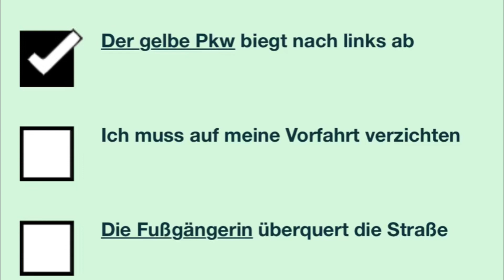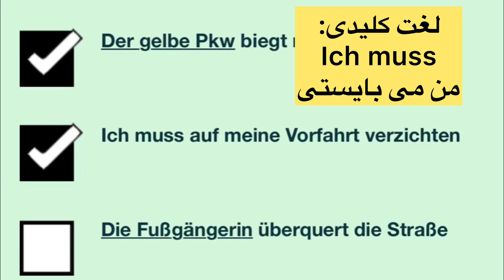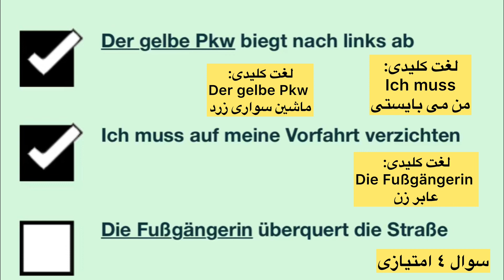سوال جديد ۱۵۰ گواهینامه آلمانی | ۲۰۲۵ | به فارسی | Führerschein Fragebogen 🇩🇪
Grundstoff
Gefahrenlehre
Besondere Verkehrssituationen

قسمت صد و پنجاه و يكم